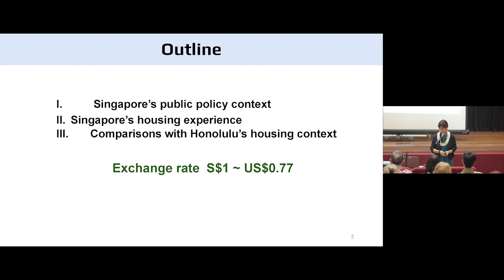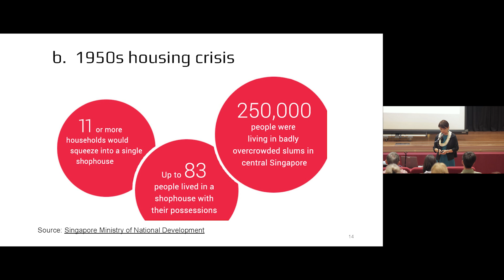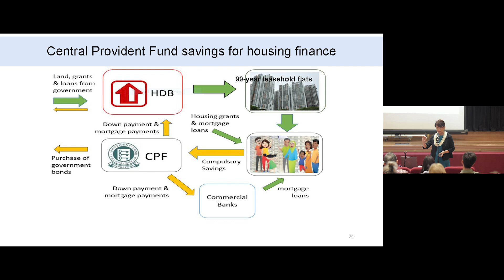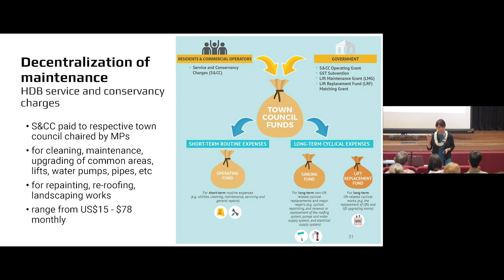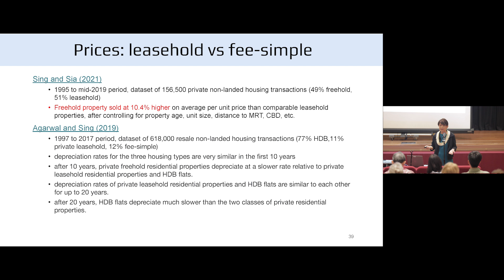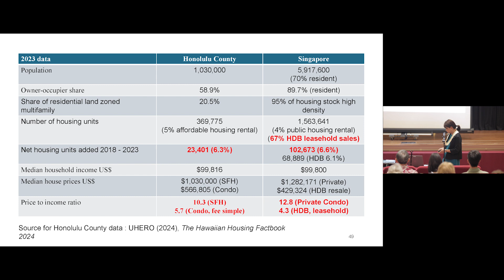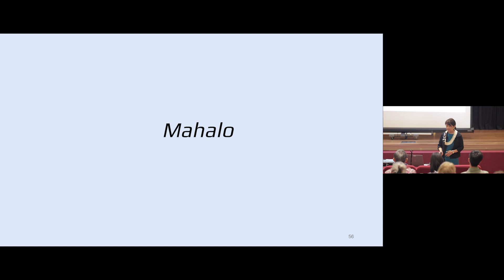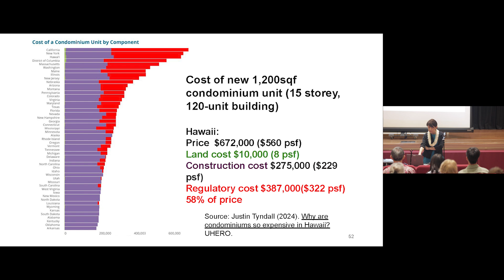How Singapore Solved Housing - Professor Sock-Yong Phang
During her visit to Hawaii on September 17, 2024, Professor Sock-Yong Phang presented an insightful lecture on how Singapore created and maintains one of the world’s best housing systems in a country half the size of Oahu, with five times the population. Additionally, she analyzed Hawaii’s existing housing policies and institutional frameworks, providing recommendations for the implementation of a sustainable leasehold housing model in the State.
Professor Sock-Yong Phang is a leading expert on Singapore’s housing system. She is the Celia Moh Chair Professor of Economics at Singapore Management University and was a Visiting Scholar at the University of Hawai‘i at Mānoa’s Department of Economics.

Video by: Evan Fujimoto (Craft Brewz Music)
Audio Post-Production: Evan Kurohara (Craft Brewz Music)